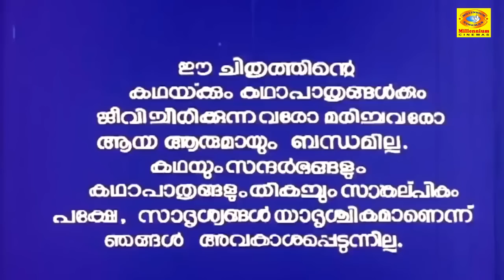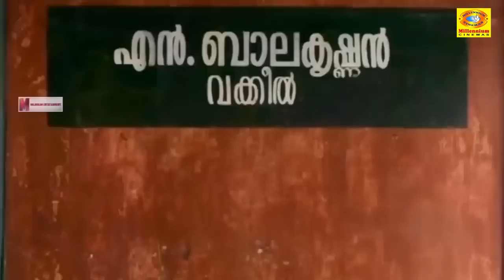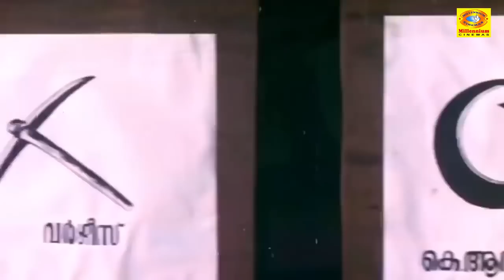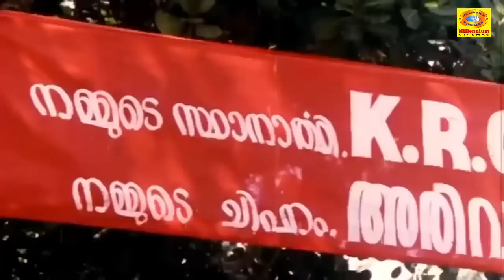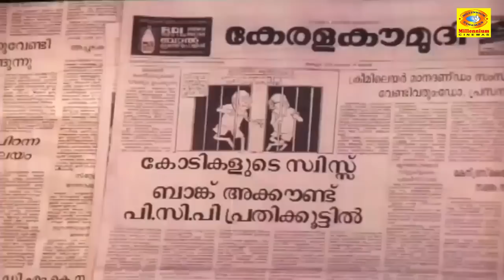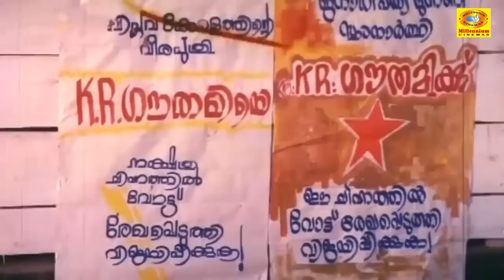Chief Minister K R Gowthami(ചീഫ് മിനിസ്റ്റർ കെ ആർ ഗൗതമി)| Malayalam Movie | Geetha &Vijayaraghavan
Watch Now Chief Minister K R Gowthami(ചീഫ് മിനിസ്റ്റർ കെ ആർ ഗൗതമി)| Malayalam Movie | Geetha &Vijayaraghavan

Chief Minister K.R. Gowthami is a 1994 Indian Malayalam film, directed by Babu Raj and produced by C. K. Ashokan. Titled in the name of KR Gowthami, the film was based on the life of K. R. Gouri Amma.[1] This movie was made in 1994 after K.R Gouri was ousted from CPIM. The film stars Geetha, Vijayaraghavan, Devan and Sukumari in the lead roles. The film has musical score by Mohan Sithara.